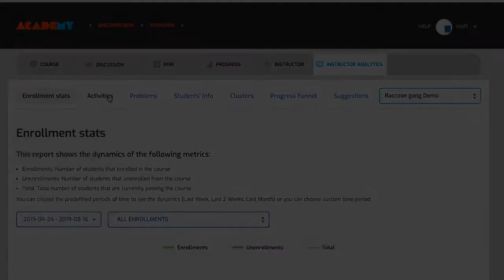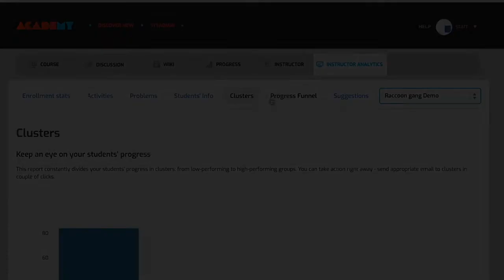Open edX Features: Unique eLearning Reporting & Analytics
Track and analyze learners’ activity using our unique reporting tools